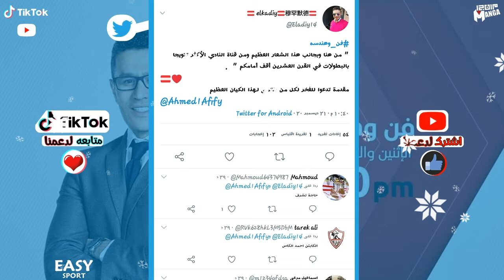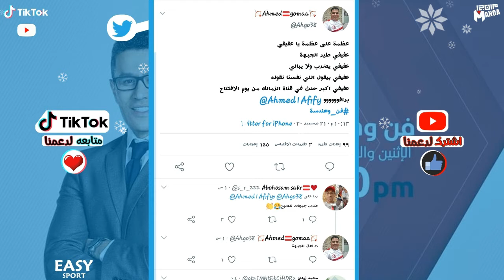تريندغ سبورت فن_وهندسة احمد عفيفي